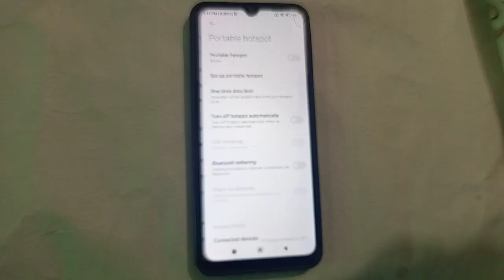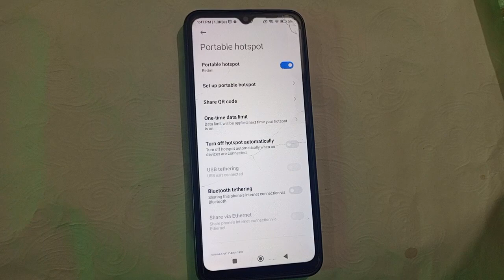Hotspot setting , Redmi 9 activ me hotspot password change kaise kare